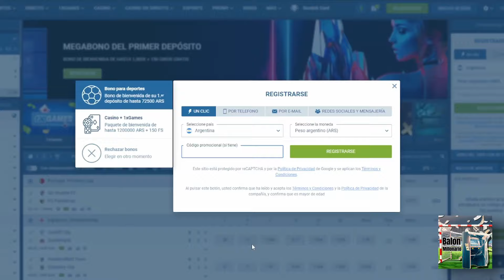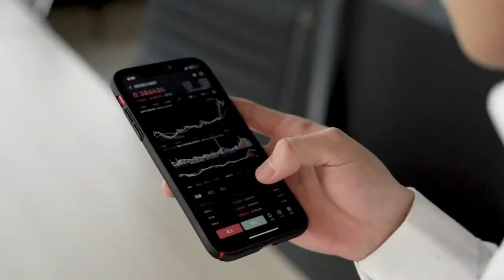La LUJOSA VIDA de JAVIER "Chicarito" HERNANDEZ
Descubre la lujosa vida de Javier 'Chicharito' Hernández, el máximo goleador de la historia mexicana. Desde sus días en Chivas hasta su paso por el Real Madrid, la fortuna de Chicharito ha crecido exponencialmente. ¿Qué pasó con su carrera después de cada equipo? ¿Cuánto tiempo duró en el Manchester United y cuál es su nuevo equipo en el 2024? Además, conoce su impresionante casa en Beverly Wood, Los Ángeles, California, donde reside actualmente. ¿Cuál es su salario actual y cómo disfruta de su vida de lujo? También, averigua cuántos hijos tiene Chicharito y cuál es su edad actual. ¡No te pierdas este exclusivo vistazo a la vida del talentoso Javier Hernández en su regreso triunfal a Chivas
Bienvenidos a: La LUJOSA VIDA de JAVIER Chicarito HERNANDEZ